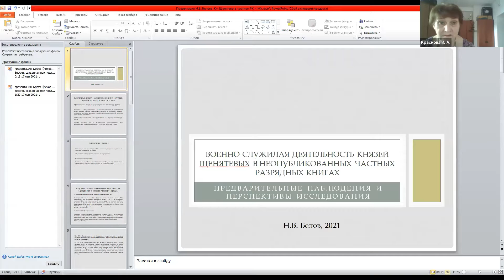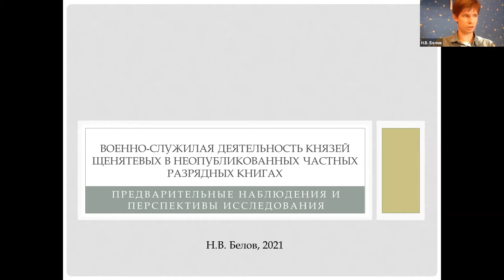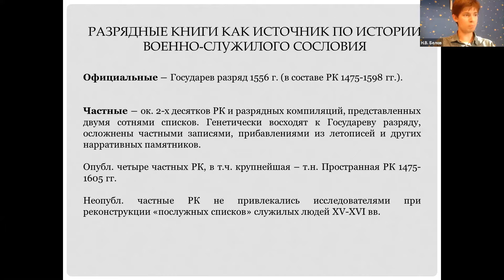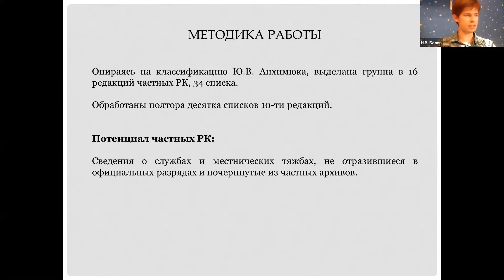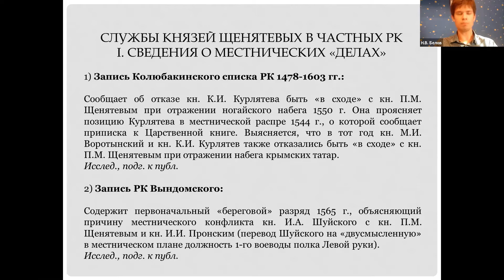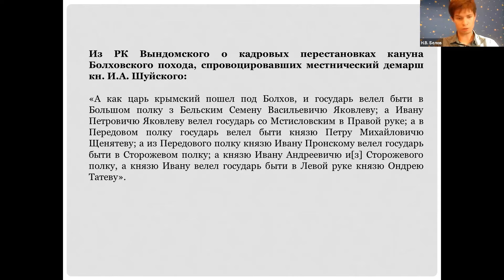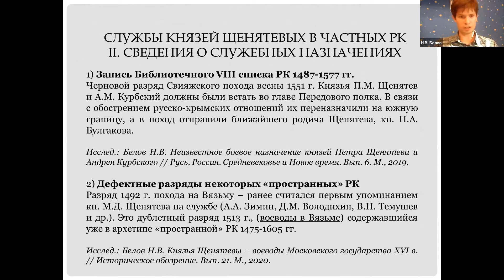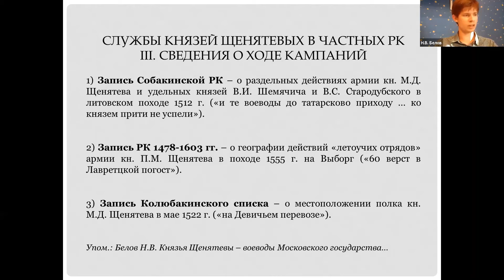Белов Н.В. Военно-служилая деятельность князей Щенятевых в неопубликованных частных разрядных книгах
Доклад на Всероссийской научной конференции «Источниковедение в современной медиевистике» (Институт всеобщей истории РАН, 28–29 июня 2021 г.) магистранта Института истории Санкт-Петербургского государственного университета Никиты Васильевича Белова «Военно-служилая деятельность князей Щенятевых в неопубликованных частных разрядных книгах: предварительные наблюдения и перспективы исследования»